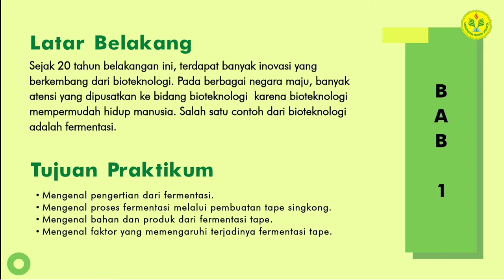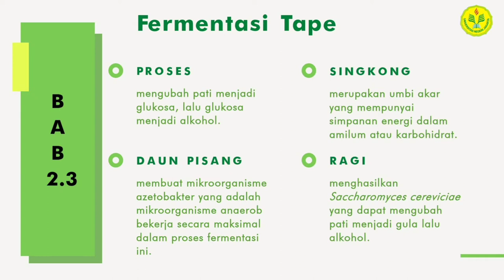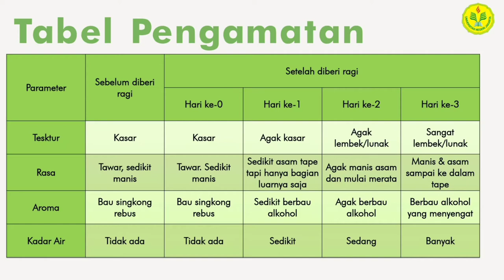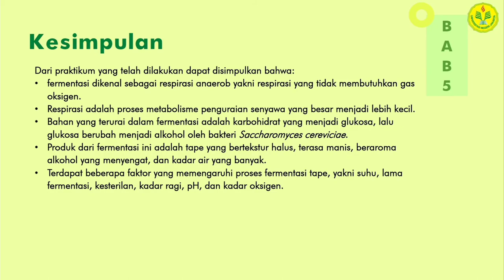Vanesha Rapshadita Sihotang_1307621032_Fermentasi Tape (Singkong)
Assalamualaikum Warahmatullahi Wabarakatuh. Perkenalkan saya,

Nama: Vanesha Rapshadita Sihotang
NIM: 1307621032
Kelas: Kimia B UNJ 2021

ingin menjelaskan & menampilkan video praktikum Fermentasi Tape Singkong dari

Mata Kuliah: Biologi Umum
Dosen Pengampu: Dr. Elsa Lisanti, M. Si.

Selamat menonton.